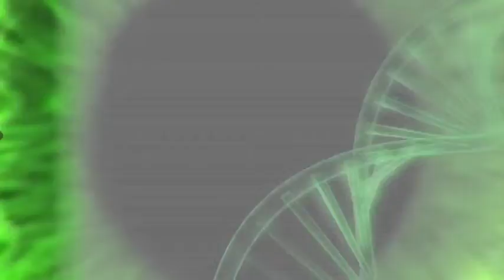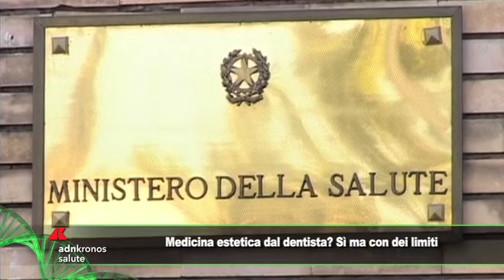Salus Tg, 5 settembre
Nel Conte bis il ministero della Salute all'esponete di Leu Roberto Speranza; Un nuovo farmaco per eliminare la presbiopia potrebbe arrivare nel 2023; Nuove linee guida per la medicina estetica dal dentista